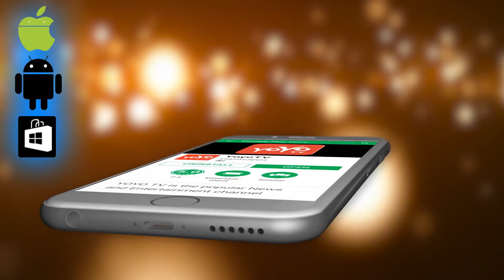ಮೂರು ತಿಂಗಳು ಜಿಯೋ ಉಚಿತ ಬ್ರಾಡ್‌ ಬ್ಯಾಂಡ್ ಸೇವೆ ! | 3 Months Free Jio Broadband Offer | YOYO TV Kannada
3 Months Free Jio Broadband Offer ಮೂರು ತಿಂಗಳು ಜಿಯೋ ಉಚಿತ ಬ್ರಾಡ್‌ ಬ್ಯಾಂಡ್ ಸೇವೆ ! YOYO TV Kannada News